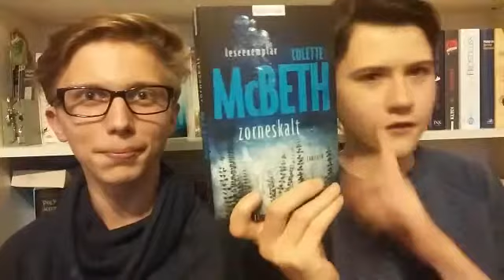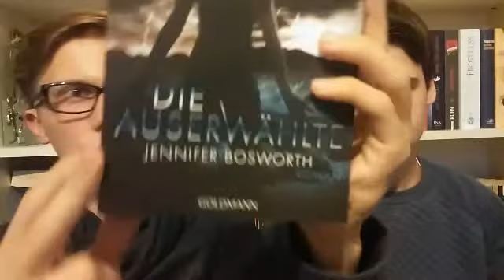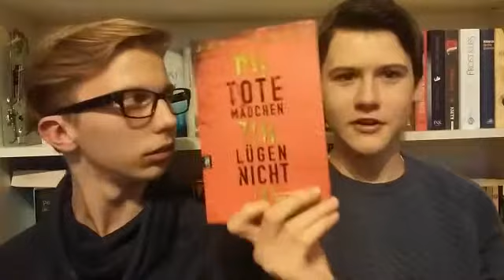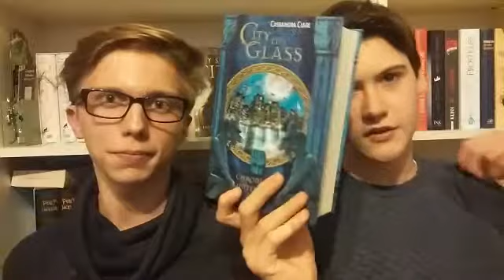MonthHeads #2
Wenn euch das Video gefällt, würden wir uns über ein "MAG ICH" ganz unfasibl freuen. ( ͡° ͜ʖ ͡°)

Wie im Video erwähnt, bis zum Schluss gucken, lohnt sich :)

Tenebrous Brothers Carnival - Act Three
Vanes
Water Lily

Titel von "overwerk":
After Hours (Piano Medleay)

Titel von Tinush:
Moments (Original) [im Intro/Outro verwendet]
Neon (Original)
Tinnitush (Original)